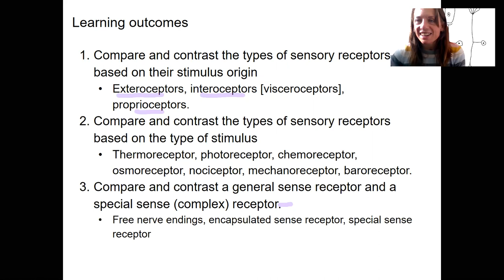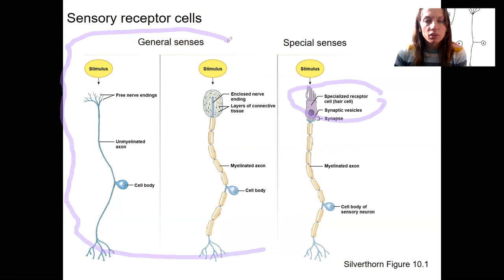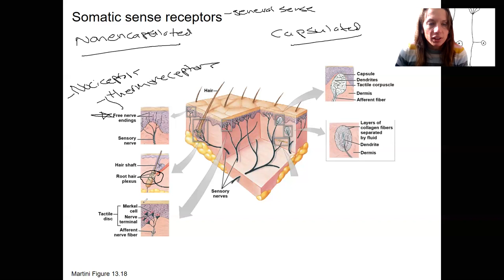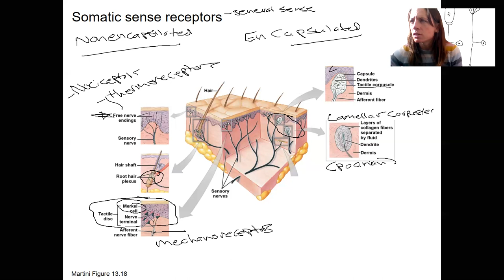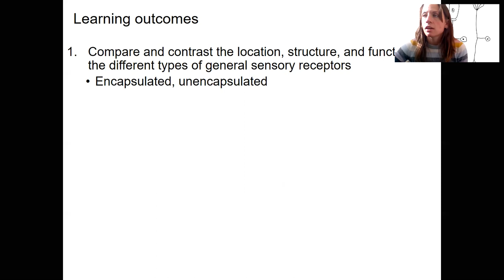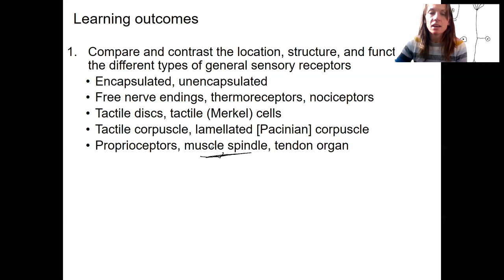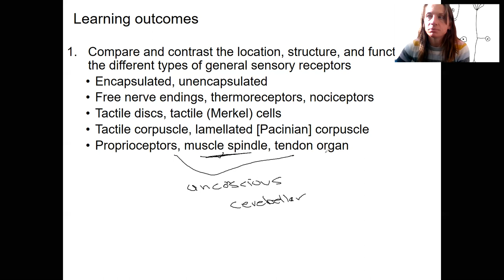12.4 somatosensory receptors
Compare and contrast the location, structure, and function of the different types of general sensory receptors